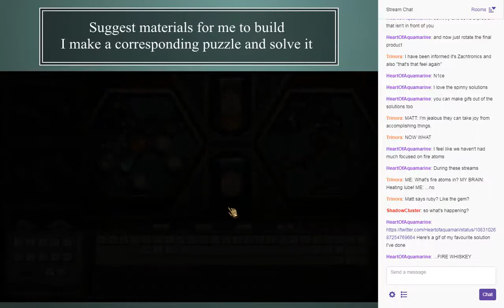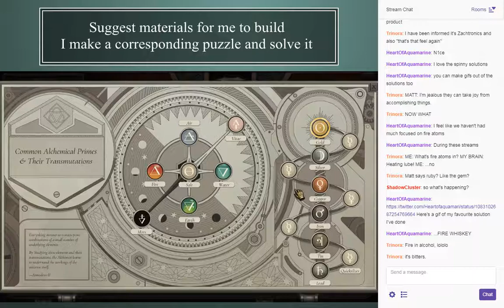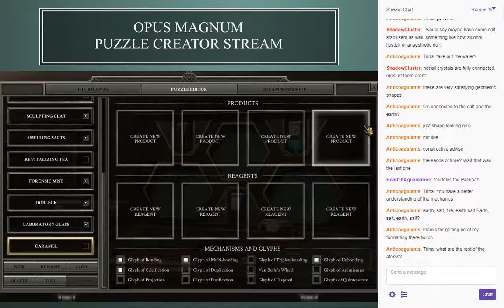Packbat Puzzles in Opus Magnum, ep. 3: Caramel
The Opus Magnum puzzle creator series continues! For those who are new: I take ideas from the audience for substances I can make, try to figure out how I would represent those materials in the world of Opus Magnum alchemy, and turn that into an in-game puzzle to solve.

With this episode, I switched from a single full-episode recording to one segment for each thing I make. and will include all the products from this stream.

All puzzles from this series are available on the Steam workshop or by request. - current schedule is Thursdays, 12:00 p.m. US Eastern Time.